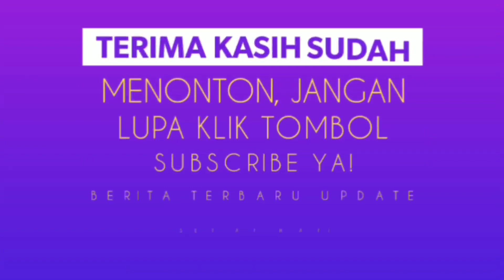Tak Pernah Diduga! Usai Pertandingan Berakhir, Pemain Hong Kong Seperti ini Di Lapangan